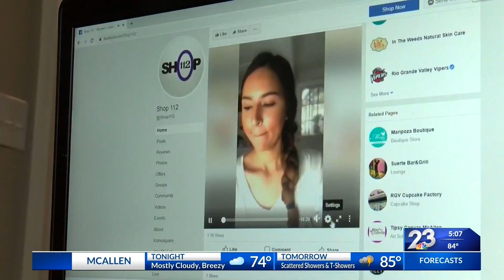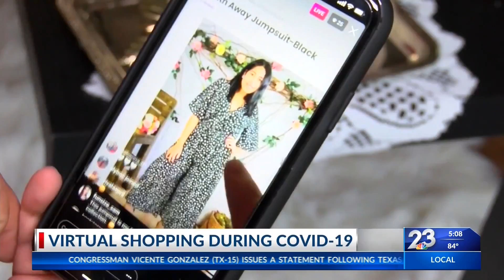Virtual shopping during COVID-19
Local business using social media to continue sales